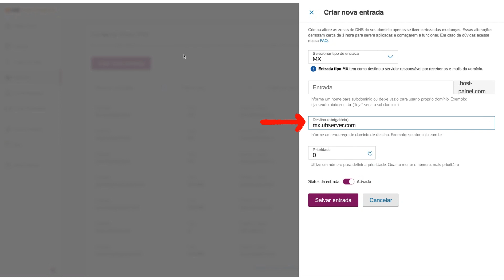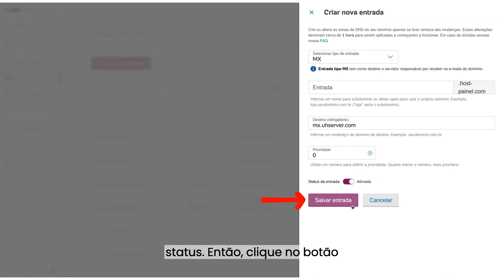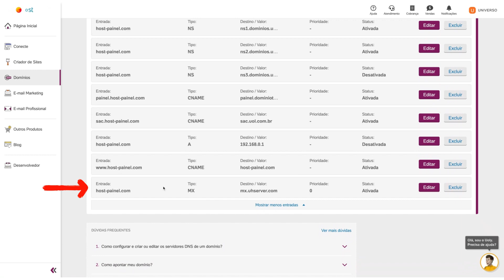Como criar entrada DNS do Tipo MX do Domínio UOL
Você já sabe como criar a entrada DNS do tipo MX do seu domínio? Neste vídeo, vamos explorar em detalhes tudo o que você precisa saber. Esse tutorial tem a função de te auxiliar na hora de configurar uma entrada de DNS para o seu domínio UOL HOST.